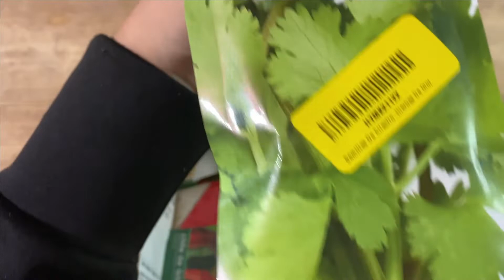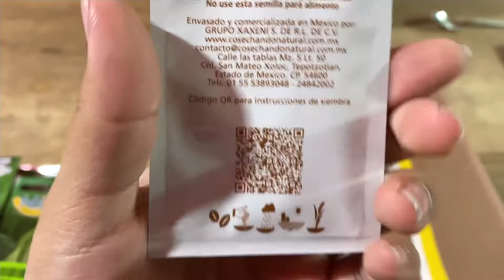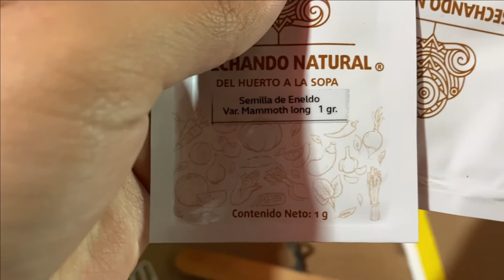VLOG #16 PINTAMOS+HUERTO URBANO+SEMBRAMOS DE TODO/FABI ZEA